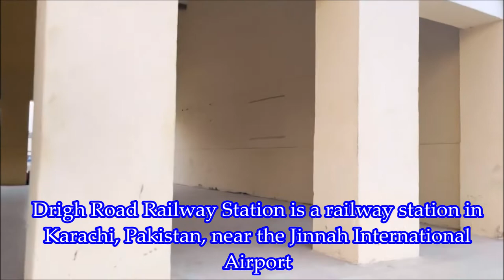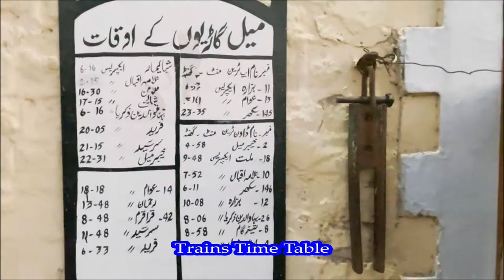Rail Fainning at Drig Road Railway Movie # 36 l Pakistan Railways l Trains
Drigh Road railway station (Urdu: ڈرگ روڈ ریلوے اسٹیشن ‎, Sindhi: ڊرگ روڊ ريلوي اسٽيشن‎) is a railway station in Karachi, Pakistan, near the Jinnah International Airport. It is situated near Drigh Road Flyover on Sharah-e-Faisal.[2]

The station is a stop for a few trains going "upcountry," and all "down-country" Express trains. In the past, it was a junction on the Karachi Circular Railway. The station has a booking office, a train shed, a tuck shop, a mosque, an advance reservation office, and a parking lot.